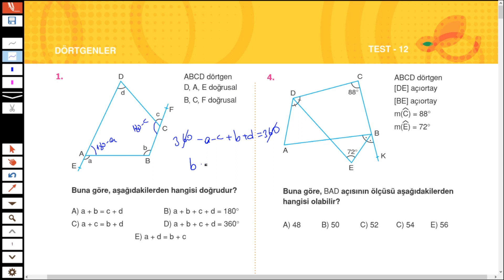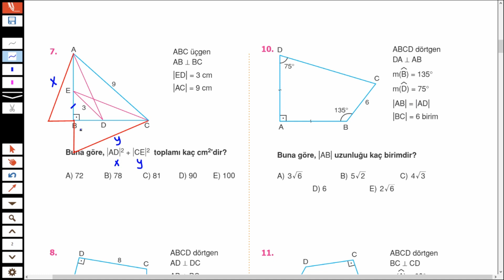DÖRTGENLER TEST 12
Bu dersimizde Dörtgenler 12 'yi  çözmeye çalıştık.Hepinize iyi seyirler.
#10.sınıf#endemik#özel#çokgenler#düzgün#altıgen#tyt#ayt#çokgenler#dörtgenler